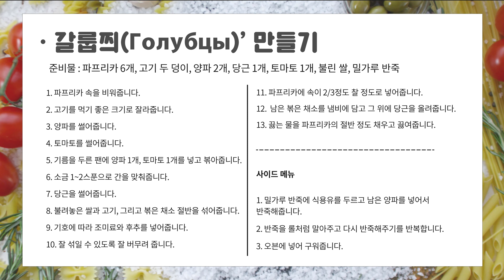[누리밥집] 이름도 싱기하다! 러리타 선생님과 파프리카아아앙! 안에 고기 듬뿍 -! 들어간 러시아 ‘갈륩쯰’ 만들기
청년과 이주민이 함께 외국 전통음식 만들며 소통하는 문화교류 프로그램  ‘누리밥집’

우리 주변에서 쉽게 구할 수 있는 식재료와 누구나 만들 수 있는 쉬운 요리비법 전격 대공개!!

해외 여행이 어려워진 요즘, 중국, 우즈베키스탄, 베트남 등 10개국 15명의 이주민 선생님이 선보이는 이국적인 요리에 빠져보세요~~

 Episode2. 러시아 ‘갈룹쯰’ 만들기